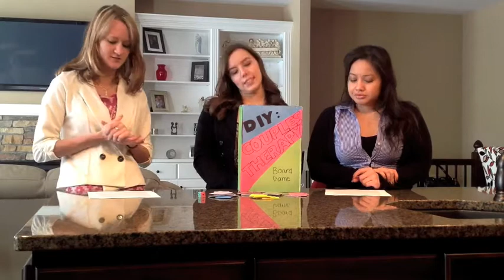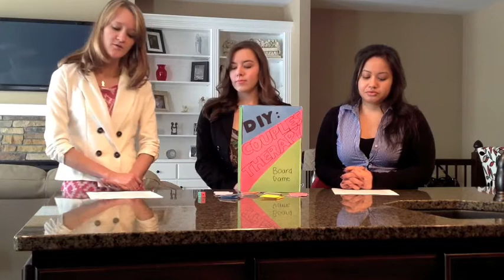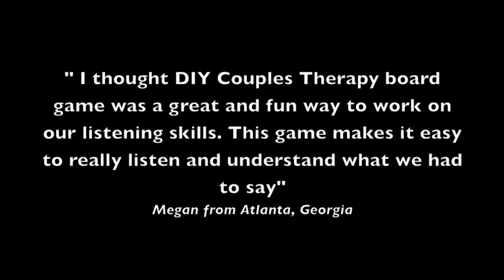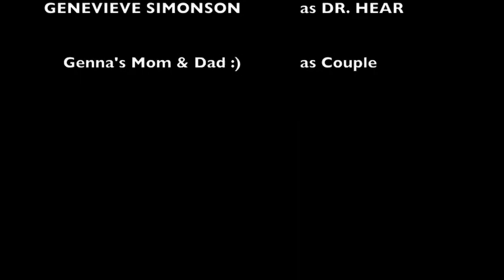DIY Couples Therapy